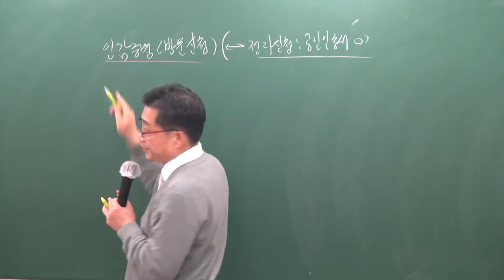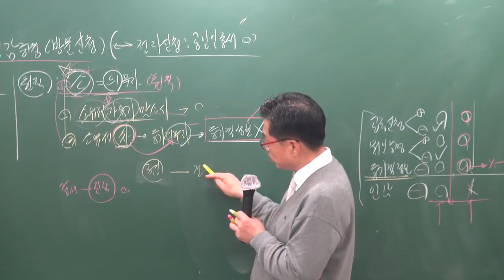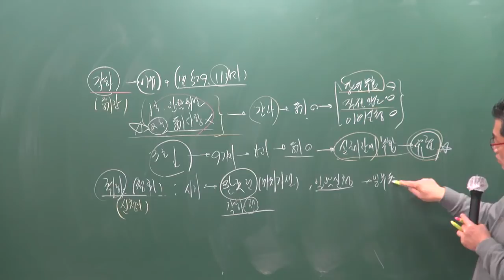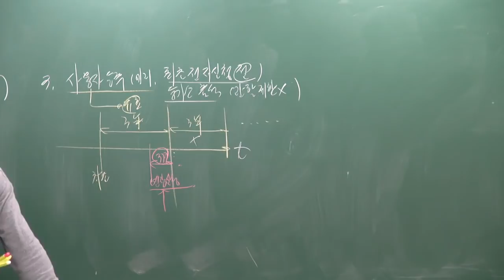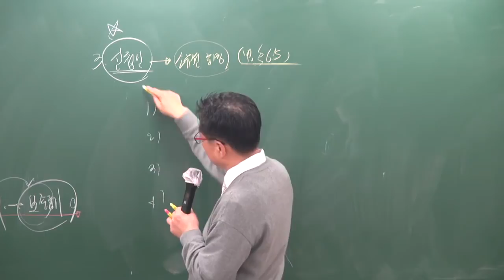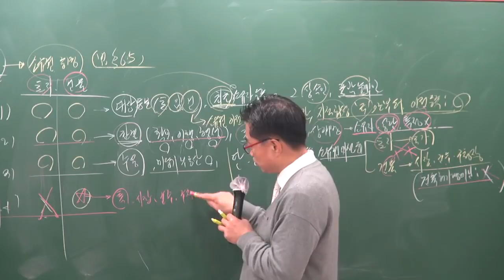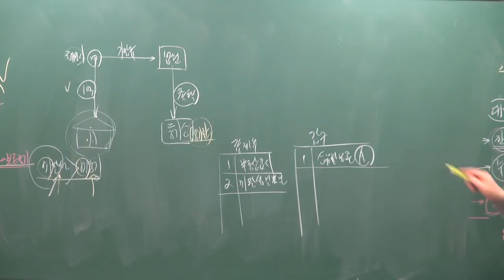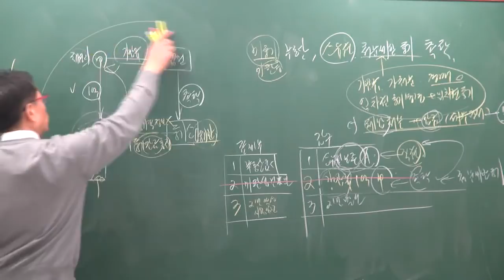[공전무] 2019년 공인중개사 부동산공시법 기본이론 2-17